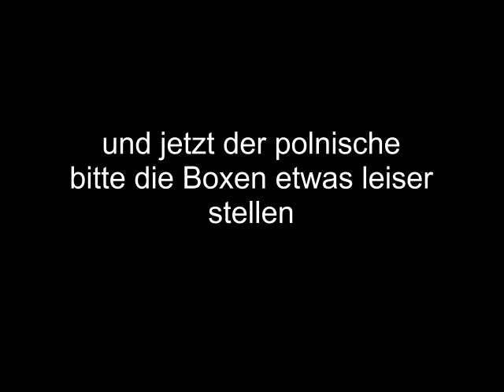Test Deutscher gegen Polenböller.!!!!!!!!!!!!!!!!!!!!! Vorsicht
Bitte beim polnischen Böller die Boxen etwas leiser stellen.